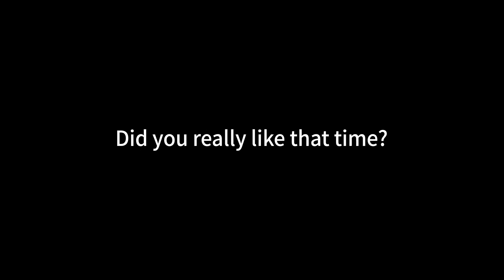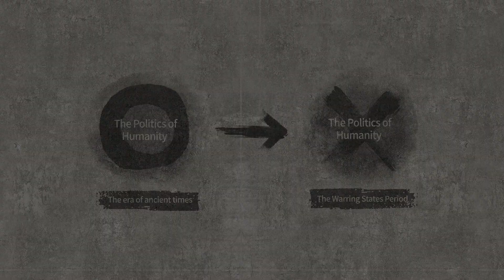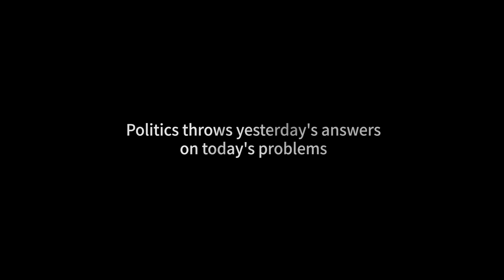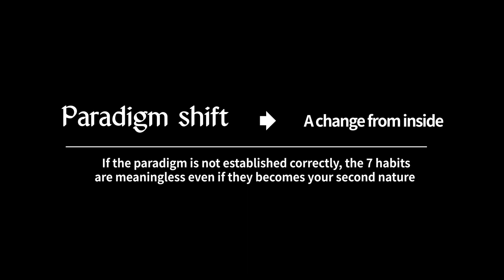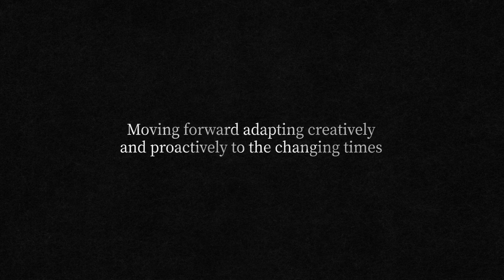5 Minute THE Humanities - Did You Really Like That Time?